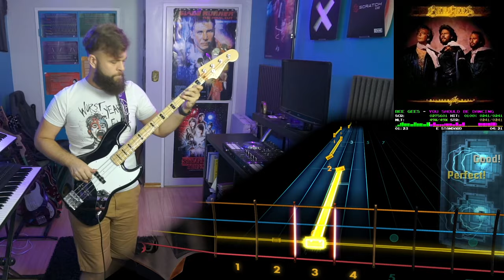Bee Gees－You Should Be Dancing｜Rocksmith Bass Tabs [E Std]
Bee Gees－You Should Be Dancing
_Children of the World_ (1976)
*Arrangement:* Bass
*Tuning:* E Standard
*Chart By:* YLedbetter